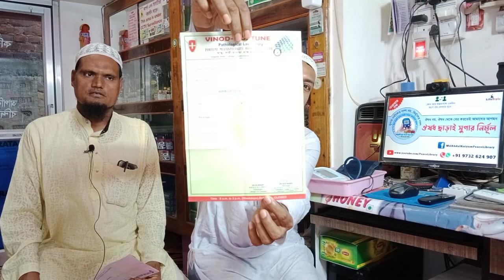সুগার কি কখনো ভাল হয়? সুগার নির্মূল করতে কি করবেন। what to do to reduce sugar level